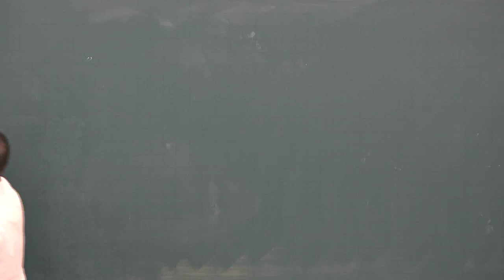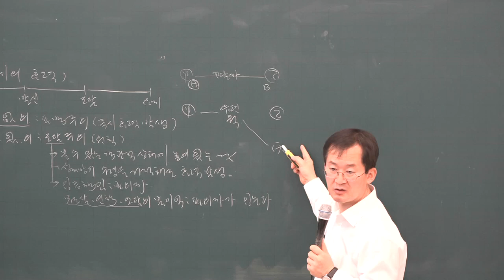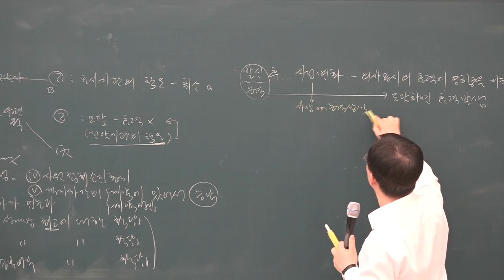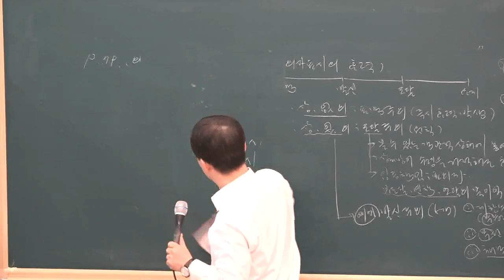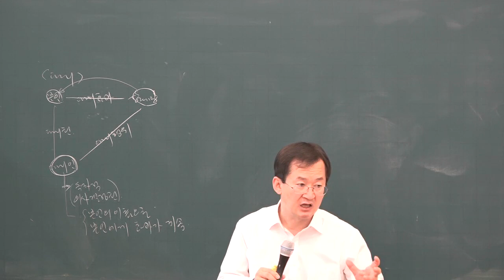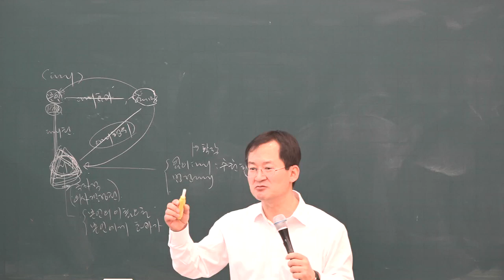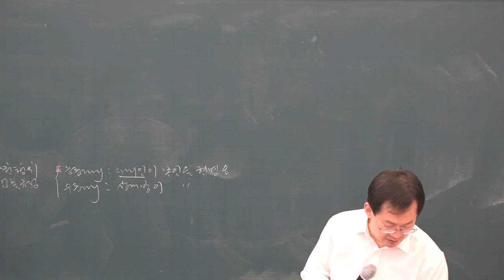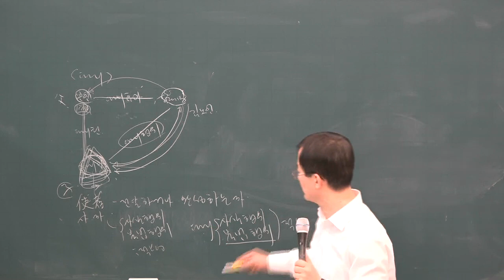[공전무] 2019년 공인중개사 민법 및 민사특별법 고급이론 3-7